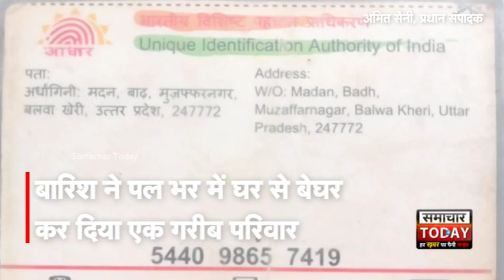मुजफ्फरनगर में इस गरीब परिवार के लिए मुसीबत बनकर आई बेमौसम बरसात